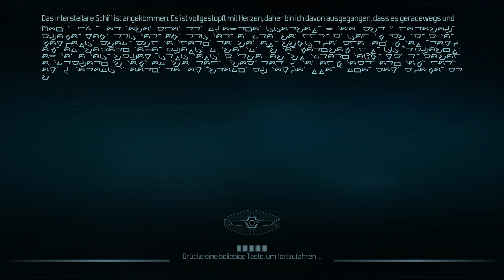Oberflächenspannung [15] Defense Grid 2